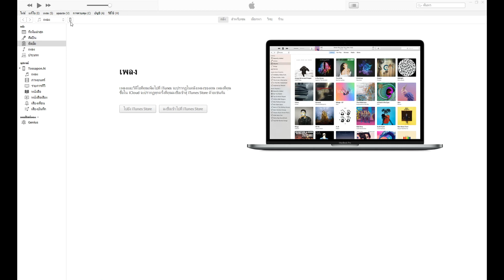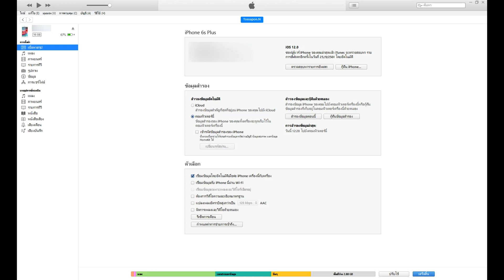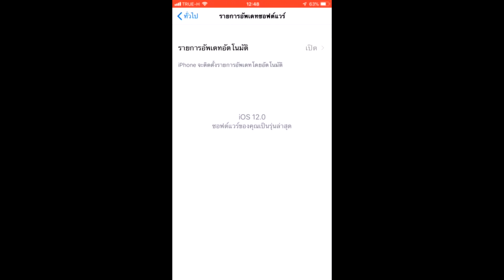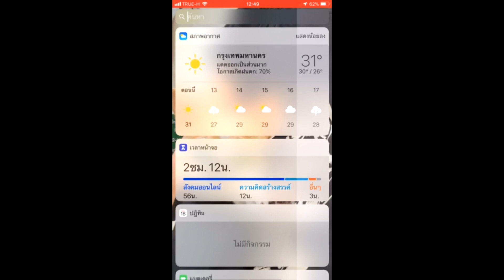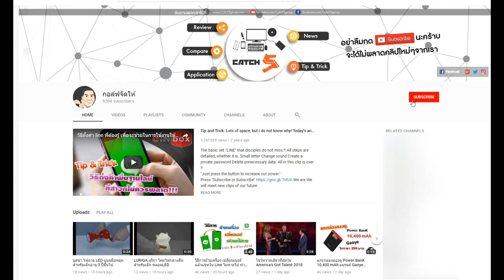วิธีการ Backup ข้อมูล iPhone ผ่าน iTune สำหรับคนใช้ WIndows 10